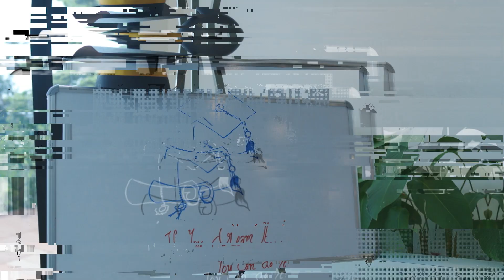Convocation Ceremony | Feb 2024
Convocation Ceremony 🎓🎉
February 2024